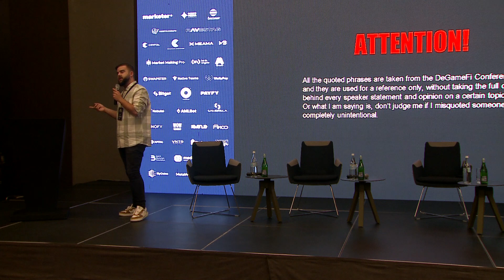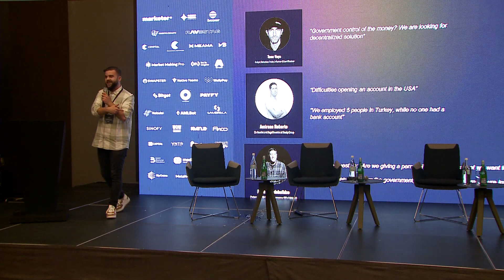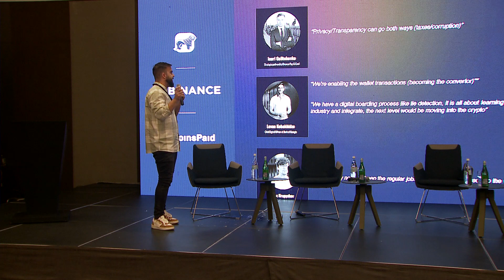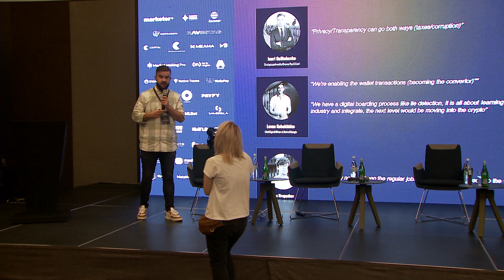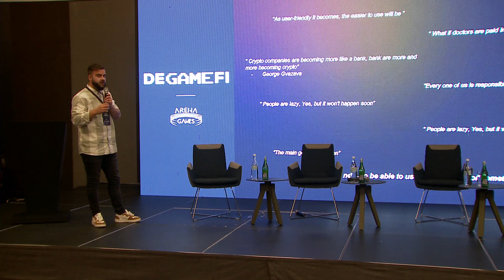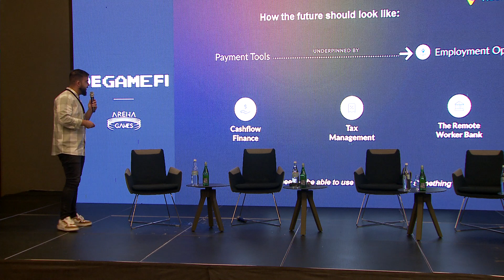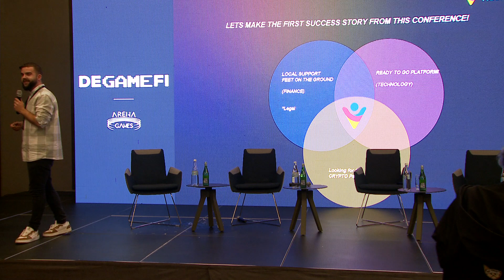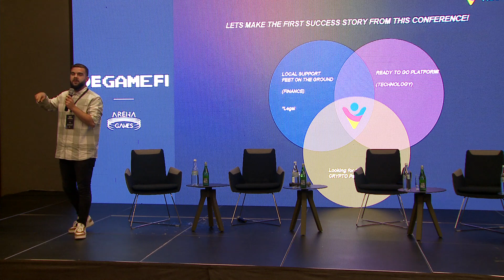Future of fintech - Nikola Bubevski | DeGameFi International web3 conference | Tbilisi, Georgia 2022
Co-Founder & Vice President of Commercial Operations at Native Teams - Nikola Bubevski's speech at the DeGameFi International Web3 Conference

Topic: "Future of Fintech"

Tbilisi, Georgia